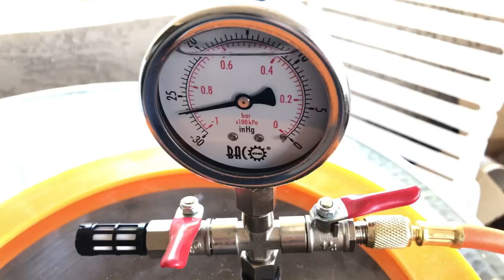A 3D Printed Object - Part 1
How to make a silicone blanket mold for 3D printed objects. Using Rapidset hardener to speed up the cure process when brushing on layers of rubber. Also, using cast pieces of rubber to build out the blanket mold.  Finally, how thick should a blanket mold be?

SKIP AHEAD TO THE GOOD PARTS:
00:00 Project sent in by Randal from the Fay Jones School of Architecture + Design.
01:00 Rotational molding doesn’t like sharp edges and corners. Lot’s of potential bubbles!
02:24 Cleaning up the printing flaws with Magic Sculpt.
05:08 Testing Bondo for compatibility with the silicone rubber and printing plastic.
08:34 Smoothing surfaces with the Bondo body filler.
09:45 Planning out the cut lines in the blanket mold.
10:56 Why I’m not using a two-part clayed up mold.
12:10 Making the form for the rubber parting lines using a paper pattern.
14:05 Building a form using oil clay.
16:33 Using a BACOENG 3-gallon vacuum system.
18:11 Pouring the rubber in the clay form and removing the cured rubber.
19:34 Using Rapidset hardener to accelerate the curing time of the rubber.
21:25 Brushing the print coat of rubber in the model.
22:37 Casting the pour spout in urethane resin.
23:10 Attaching the pour spout to the model using wax.
24:20 Finishing the print coat and attaching the parting line rubber pieces.
29:22 Why I wouldn’t use this method on a client job. Time vs materials.
30:09 How thick should the blanket mold be?
32:03 Next week we’ll make the shell in fiberglass.
32:22 Send in your projects, comments and questions! Thanks for watching!